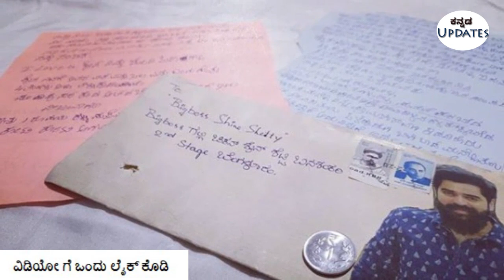ಸಿಹಿ ಸುದ್ದಿ ಕೊಟ್ಟ ಶೈನ್ ಶೆಟ್ಟಿ !ಈಗ ಎಲ್ಲಿದ್ದಾರೆ !ಶೈನ್ ಅಂದ್ರೆ ಈ ದೊಡ್ಡ ವ್ಯಕ್ತಿಗೆ ತುಂಬ ಇಷ್ಟ |Shine Shetty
Hi, welcome to official Kannada Updates Channel .

shine shetty gave good news
latest news watch here trending shine shetty visit cricketer house

Watch our latest Video , latest news here